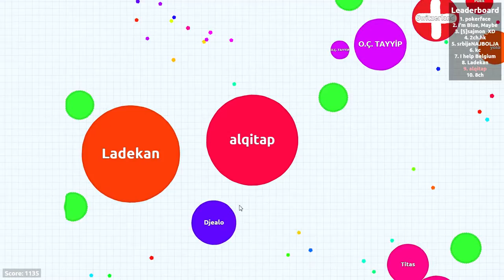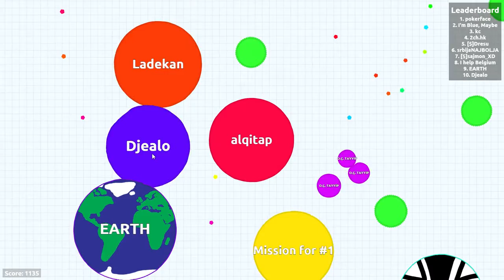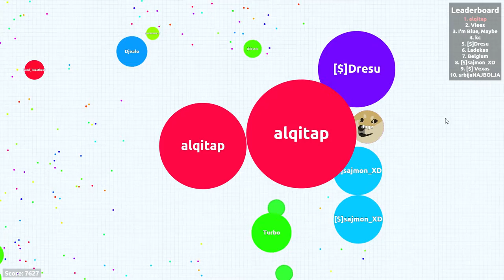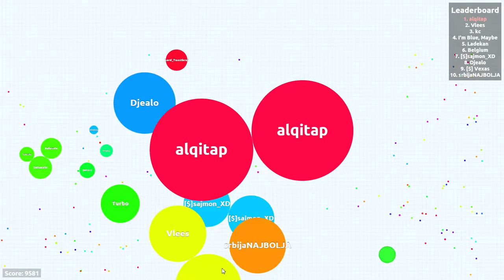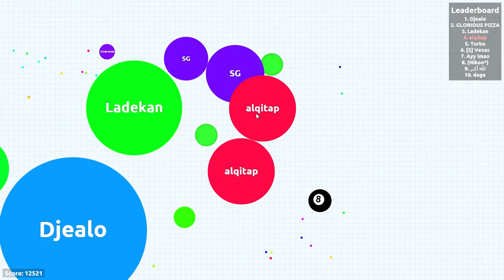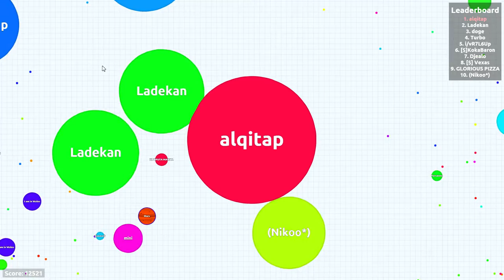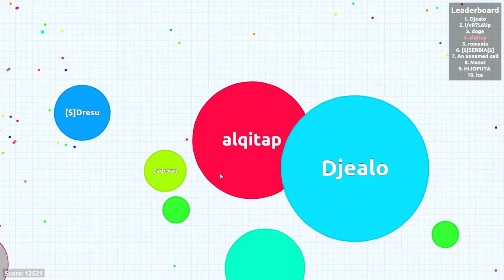Agar.io - Teamwork to the top (How To)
Playing agar.io how to teamwork